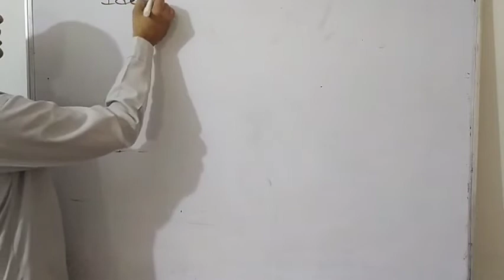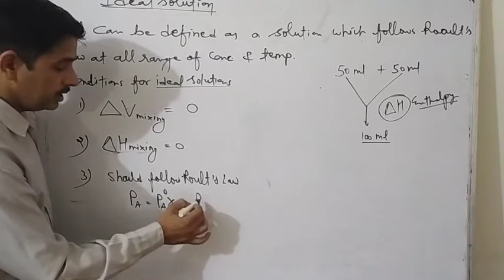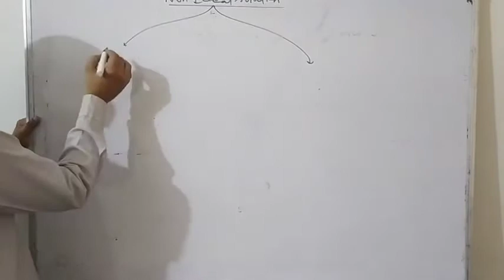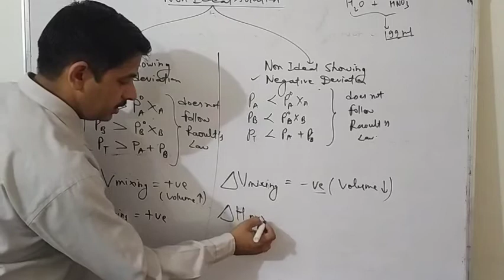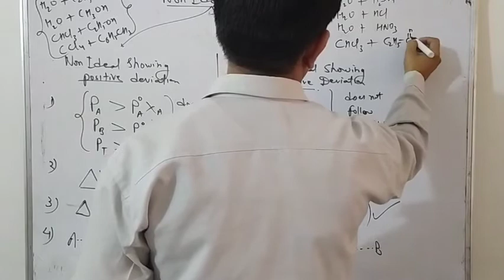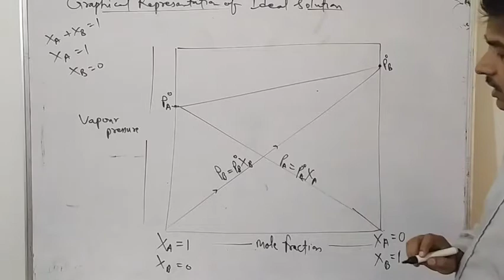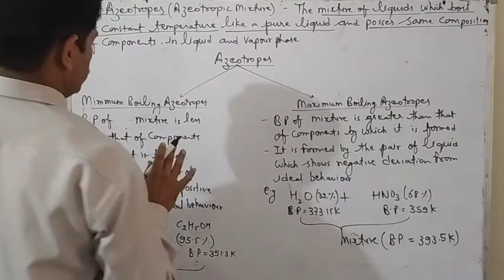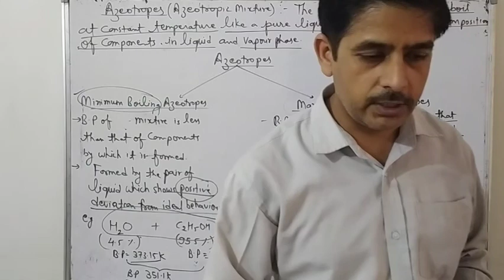Ideal solution & Azeotropic mixture class xii